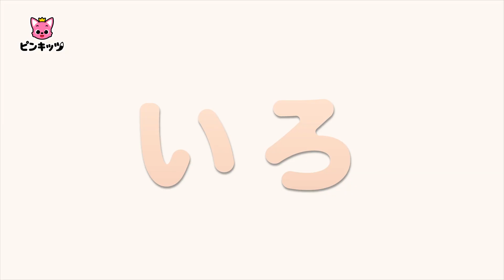カラフル🌈チーズぼうし | マイアンと いろあそび 15分連続 | 色を学ぼう | 色のうた | 幼児向け知育動画 | ピンキッツPINKFONG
ワンダースターのともだちと　まなぶ　いろの　なまえ！
なに　いろに　かわるかな？
マイアンと　いろあそびしよう！

ーーーー
ピンキッツPINKFONGに会いに来てね😊